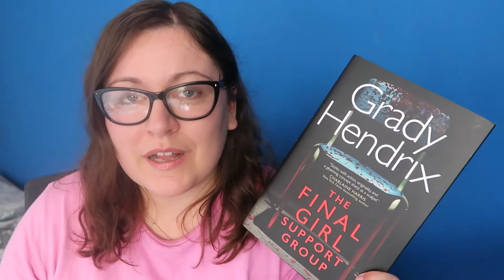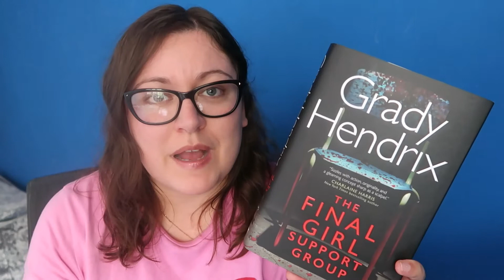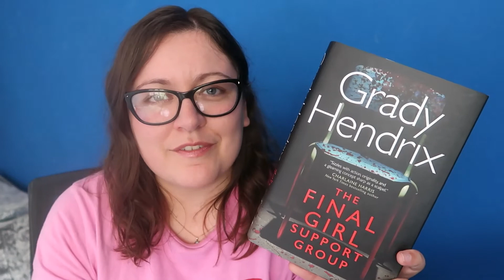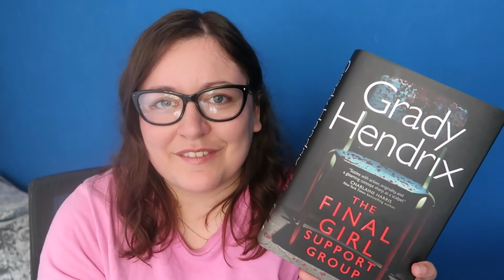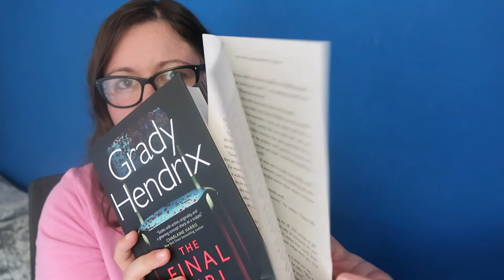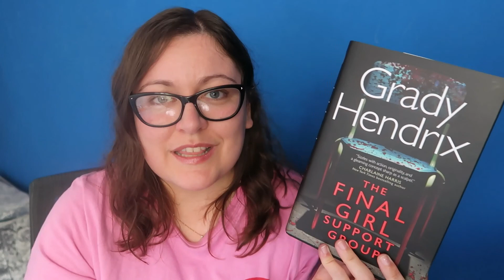The Final Girl Support Group By Grady Hendrix Review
My thoughts on the latest book by Grady Hendrix, let me know what you think, any recommendations welcome. :)